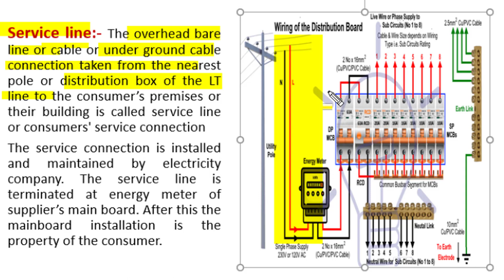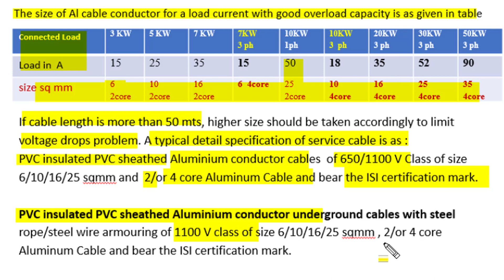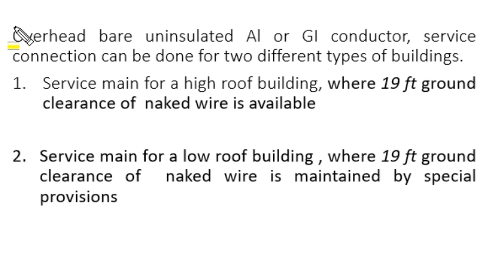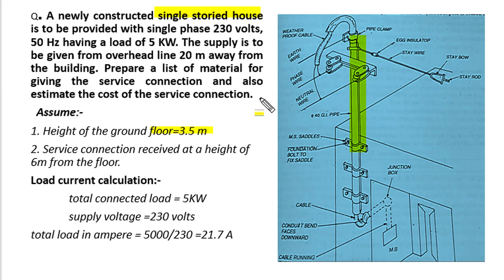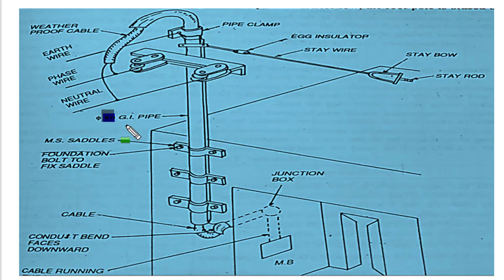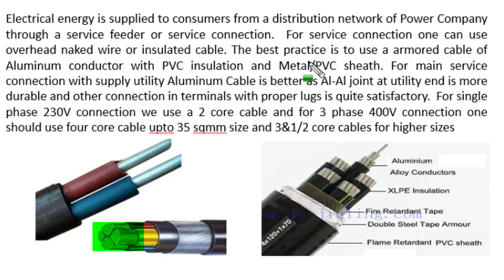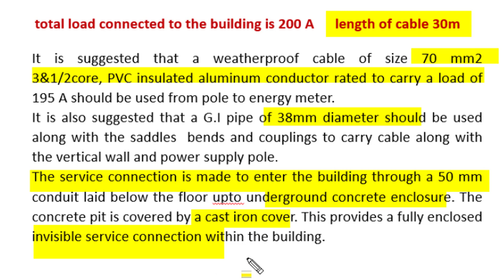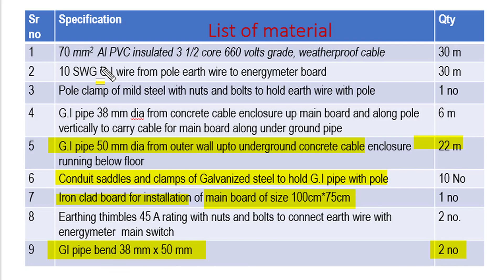Electric Service Connection | Estimation and Costing | Overhead | Cable | Objective MCQ | SSC JE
Describe service connection. Explain IE rules. Explain overhead service connection with full detail. Drawing and layout is explained. Different material used in connection are described and list is prepared. Under ground cable service connection is also explained with example. Notes and explanation is nice. Presentation is useful for exam preparation. Notes link is as

Link for this and other video of interest